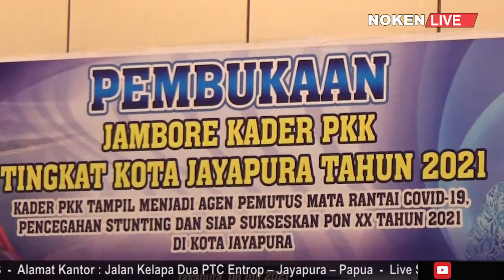KADER PKK HARUS MENJADI AGEN PEMUTUS MATA RANTAI COVID 19 DAN IKUT SUKSESKAN PON KE XX.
KADER PKK KOTA JAYAPURA HARUS MENJADI AGEN PEMUTUS MATA RANTAI COVID 19 SERTA IKUT GELORAKAN SEMANGAT PON KE 20 DI PAPUA DAN BERSAMA-SAMA MENURUNKAN ANGKA STUNTING DI KOTA JAYAPURA MENJADI TEMA SENTRAL PELAKSANAAN JAMBORE TIM PENGGERAK PKK KOTA JAYAPURA TAHUN 2021.